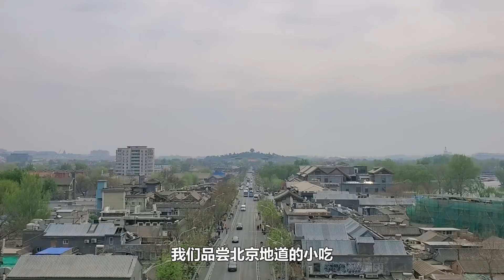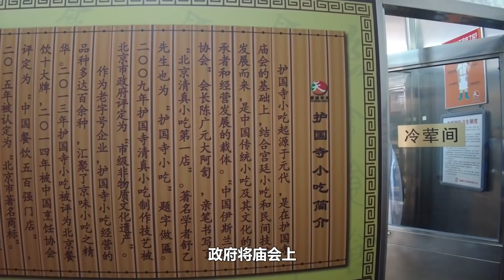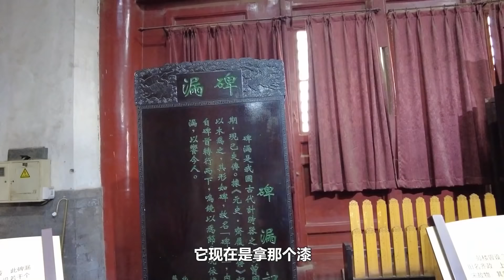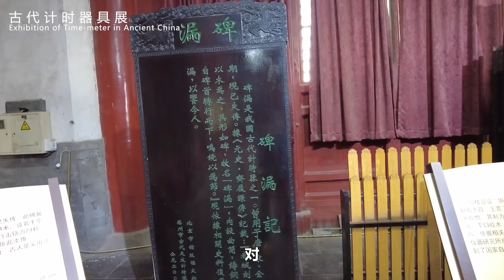【黄河行▪3】北京很大？其实一天就可以逛够，有胡同，四合院，还有京味小吃(上)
请和我们一起，品尝地道的老北京小吃，感受胡同生活。本视频分为上下两集。（点击“CC”， 打开或者关闭中文繁体字幕或者英文字幕）